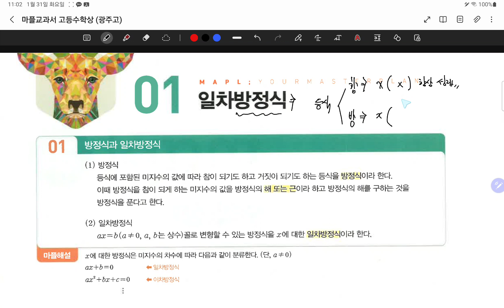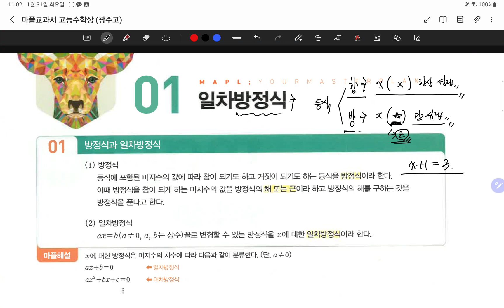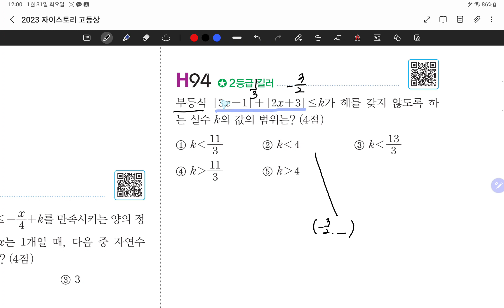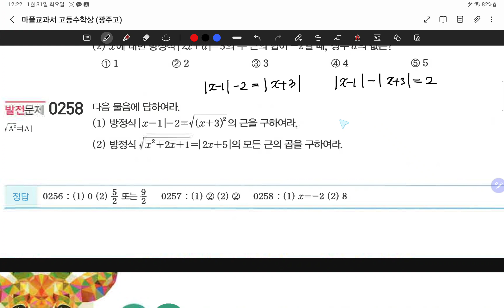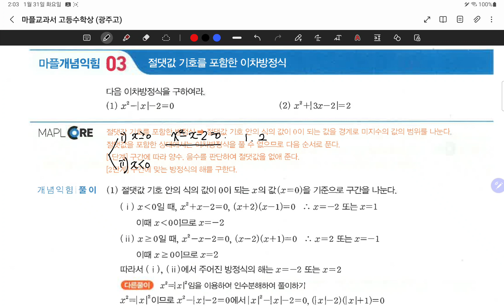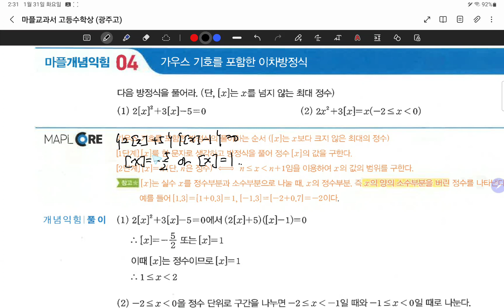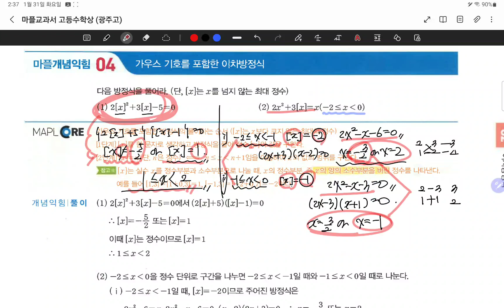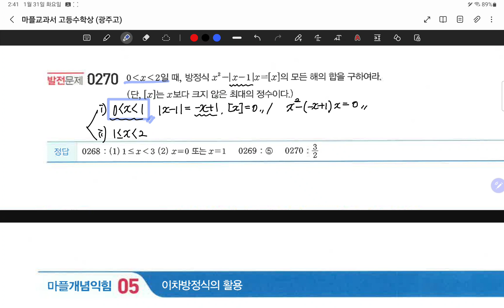23.01.30.화.고1광주반.#122-132.일,이차방정식